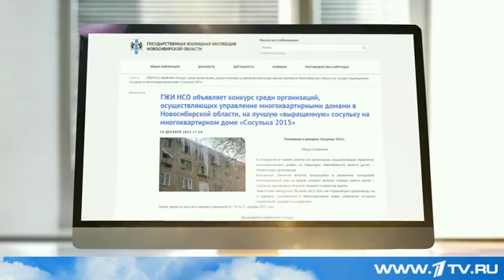Из за оттепели ходить по улицам городов в европейской части России стало опаснее Первый канал